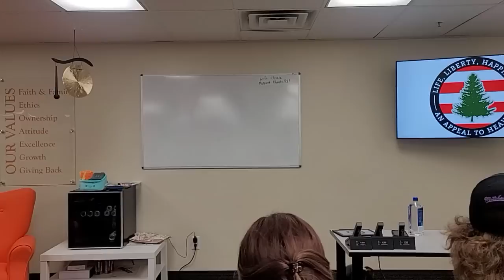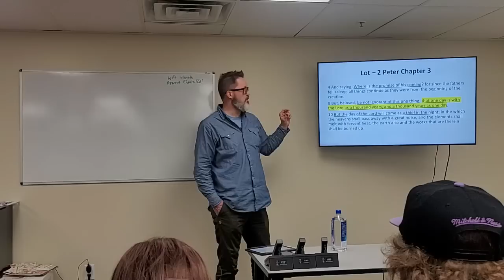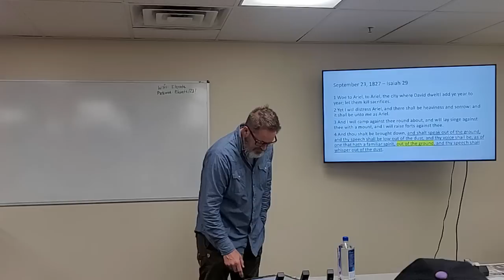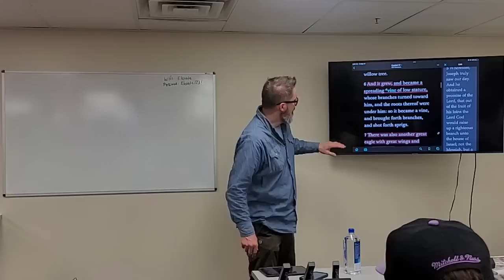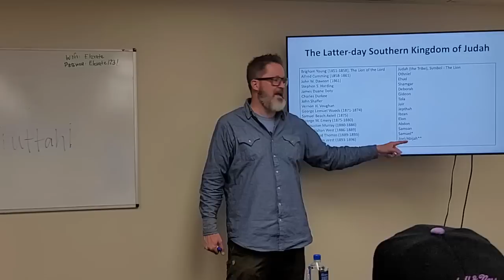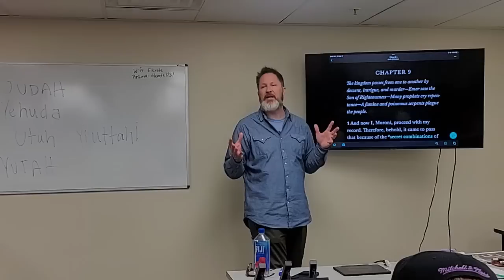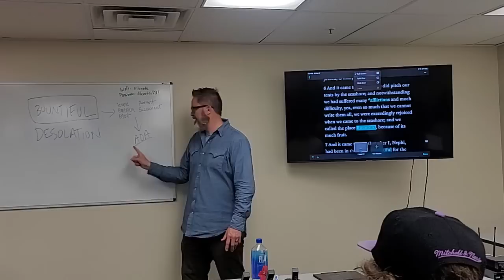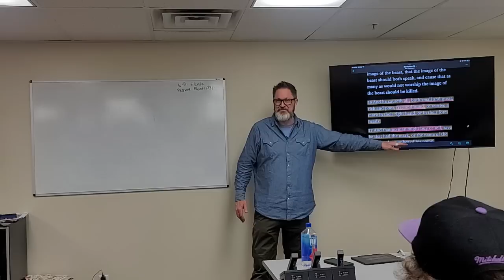⭐️ Morgan Philpot, March 17, 2023: Second Coming, Signs of the Times, Follow Christ.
Morgan Philpot was the attorney for the Bundy Ranch court case where he exposed the corruption in the FBI. This experience lead to Morgan seeing the Gadianton Robbers and Secret Combinations that have infiltrated our politicians, both local and federal.

Morgan turns to the Lord as he explains this experience. His pathways of discoveries, witness of the spirit, truth in our Prophet and scriptures, what the Lord has given him, and his testimony that our Lord, our Savior, is shortly coming.

He gives these Presentations all over the country. And they build upon each other so you can learn more each time.
***If you would like to host Morgan in your area, reach out to Morgan on Facebook Messenger.